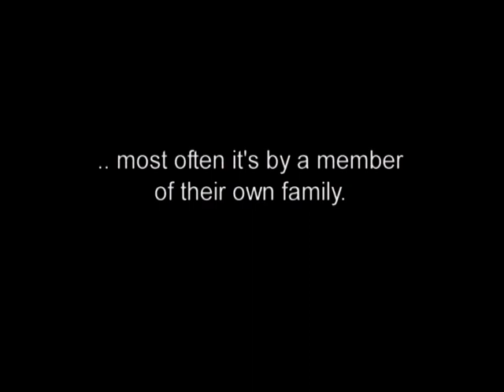elder abuse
Made for Comic Relief... quite a well known Australian actor I think.